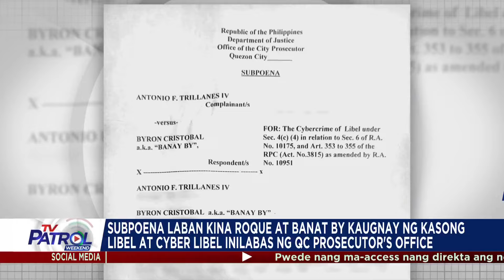Subpoena kay Harry Roque at Byron Cristobal nilabas ng QC Prosecutor's Office | TV Patrol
Naglabas na ng subpoena ang Quezon City Prosecutor's Office laban kina dating Presidential Spokesperson Harry Roque at vlogger na si Bryon "Banat By" Cristobal kaugnay ng kasong libel at cyber libel na isinampa ni dating Senador Antonio Trillanes IV.